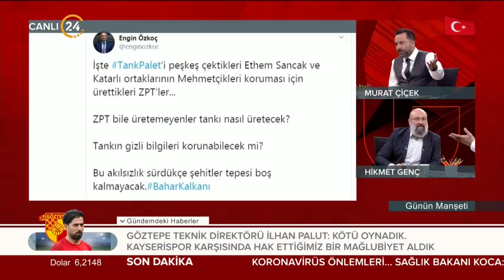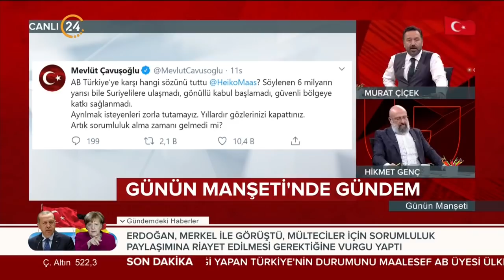Günün Manşeti - 03.03.2020